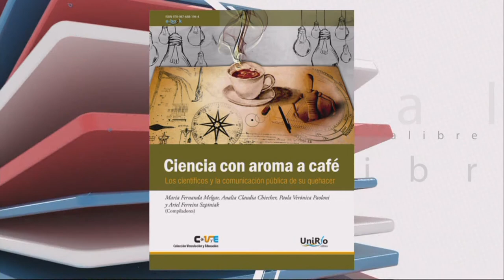PANTALLA LIBRE-FERNANDA MELGAR-ROMINA PRINCIPE-CAFE CIENTIFICO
Entrevista con Fernanda Melgar y Romina Príncipe- Efectos ambientales de la implantación de pinos exóticos en la sierras cordobesas

Facebook.com/uniriotv
Twitter.com/uniriotv
Instagram.com/uniriotv
Web - uniriotv.unrc.edu.ar
o envianos un email a
UniRio TV
Universidad Nacional de Río Cuarto
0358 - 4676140